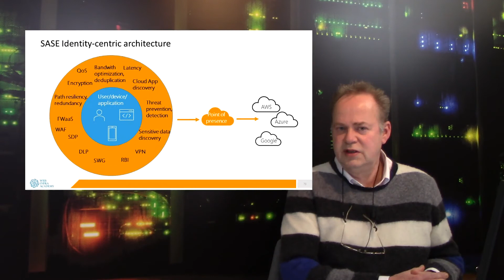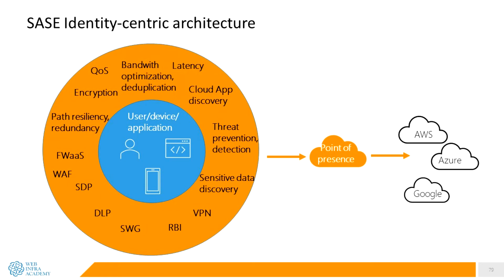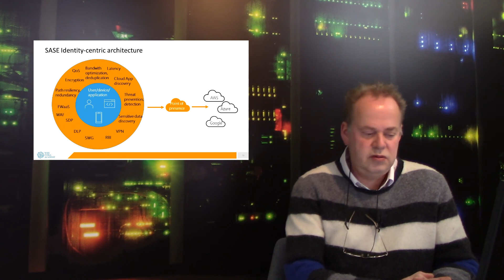Wat is SASE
SASE, Secure Access Service Edge, is een verzameling van netwerk en security tools zoals SD-WAN / CASB / SWG / SDP in een product. Het zet de identiteit van uw gebruiker of IoT centraal in plaats van uw datacentrum. Het is gebaseerd op ideeën als ZTNA en CARTA.